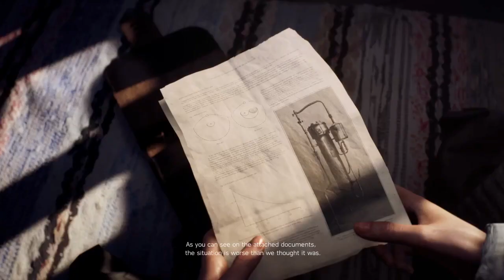Nordlys | Mission 2 | War Story | Hardcore Difficulty | Battlefield 5